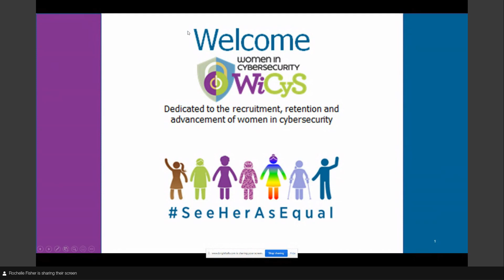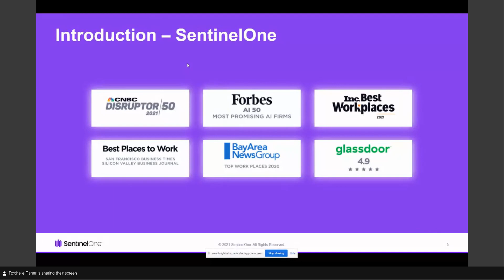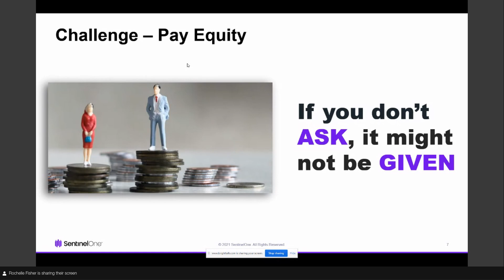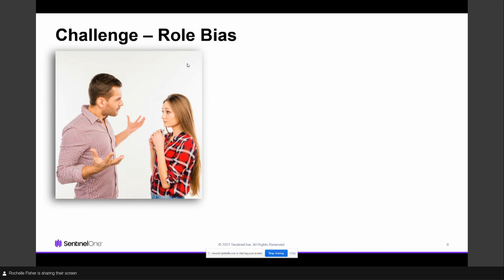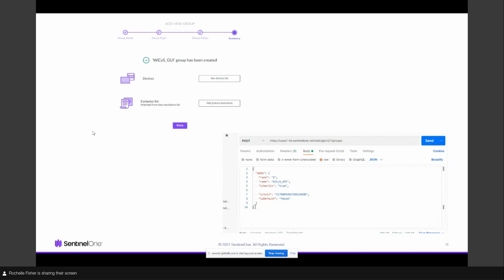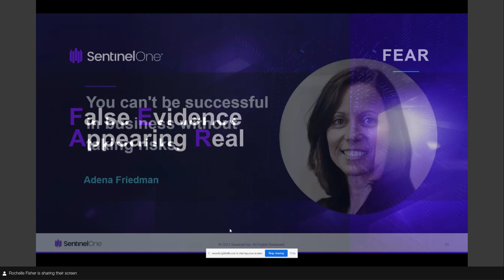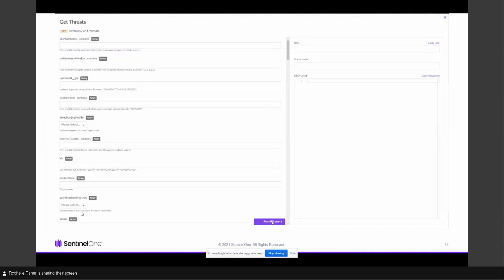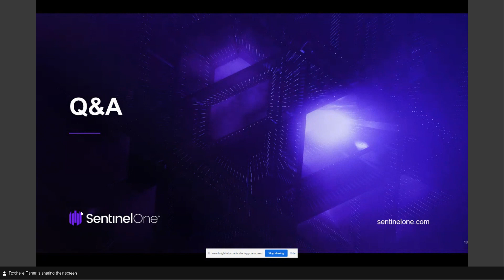How D&I can Lead to Product Innovation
From years ago to today, the challenges for women in security industries have evolved but do not completely disappear. What can we expect from our colleagues today and how do we overcome these challenges? With a real-life case study from SentinelOne, a Cyber Security solution provider, we see how a corporate culture of diversity and innovation crashed the glass ceiling and enabled risk-taking that led to product enhancements.